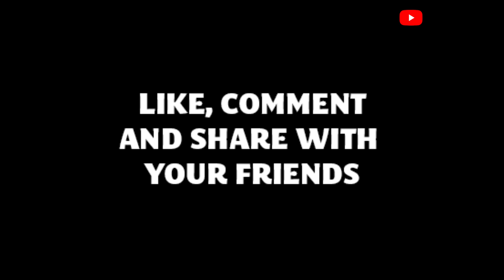TUNA COMIC: WHEN YOU DON'T WANT TO GO TO SCHOOL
In this Episode, Tuna decided that school is not for him and he wants to drop out of school so he can become a Tiktok star-like Charli D'Amelio . Find out what happened next...Enjoy